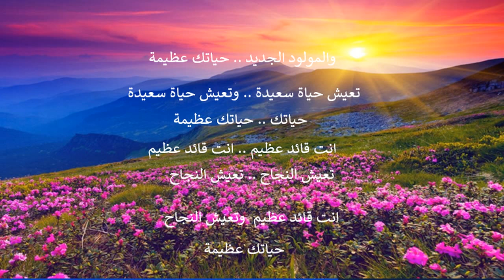اهداء اغنية .. والمولود الجديد حياتك عظيمة .. وصلاة من اجل اخت تنتظر مولودها الجديد